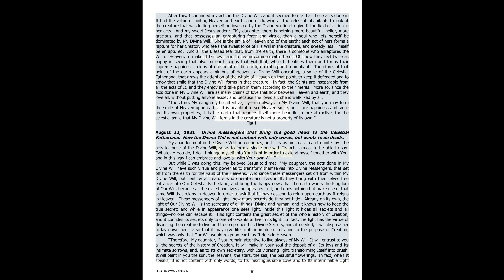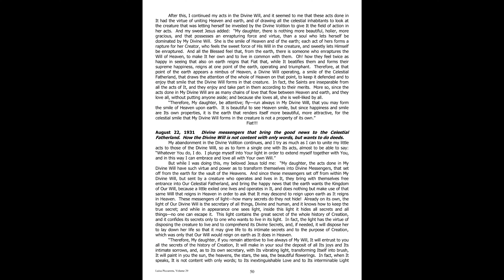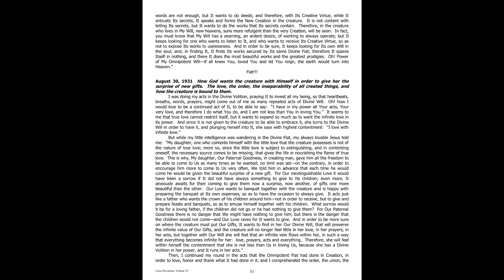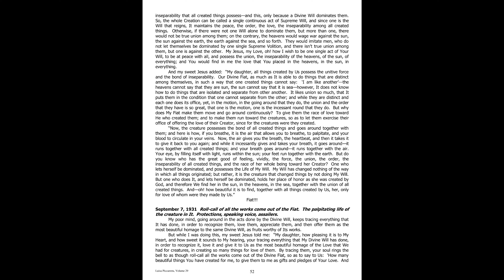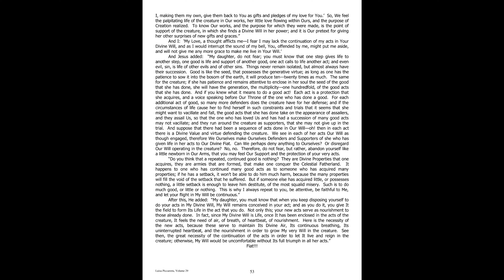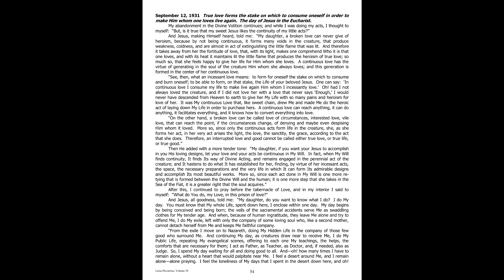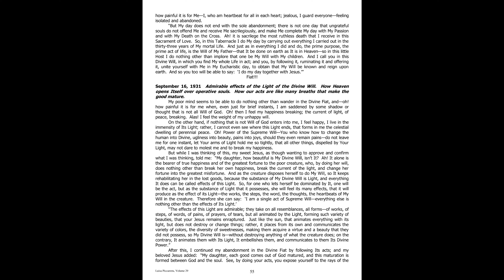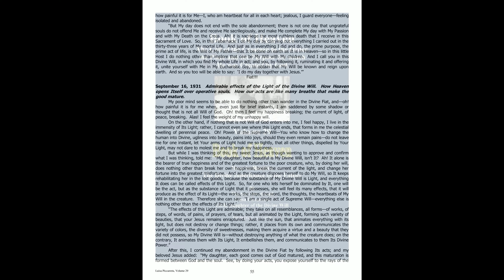Book of Heaven Volume 29 part 13